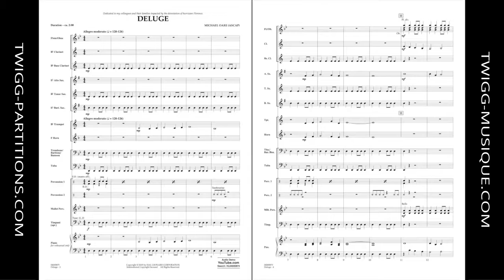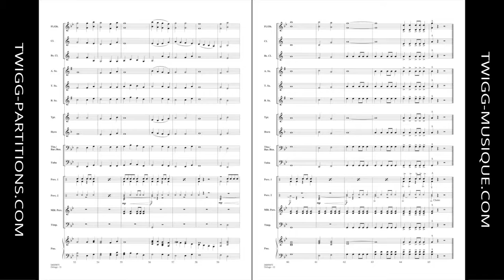Deluge - Michael Oare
Comp. Michael Oare
Style: Original
Niveau | Grade: 0.5 / 1
Code d'item / Product ID: 284871